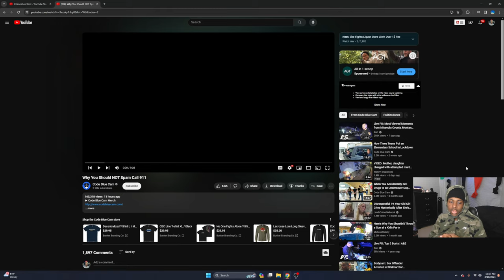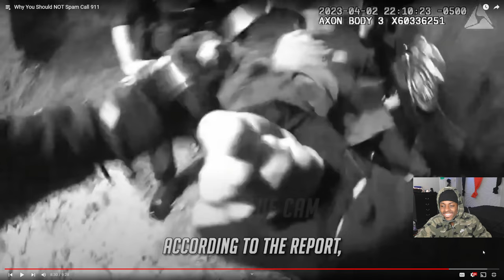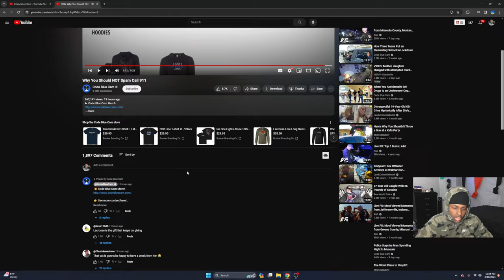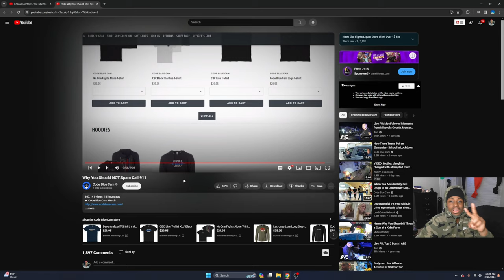Reacting to Police Surprise Woman at Her Doorstep After Spam Calling 911